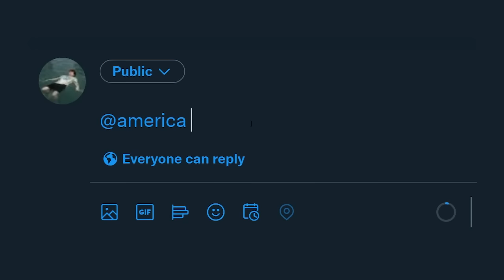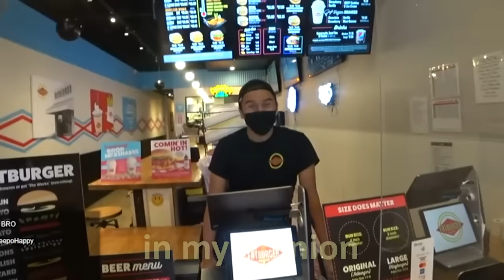I Forced a British Man to Try Every Fast Food Burger